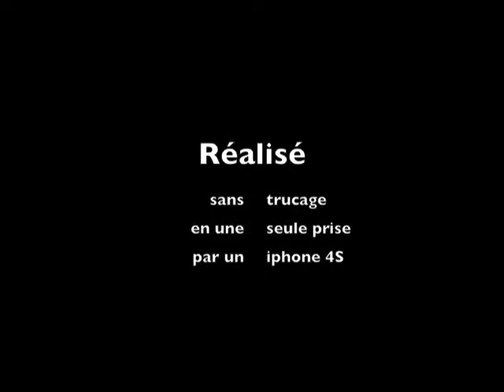Pierre Golf Shot - Malaysia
Golf The Legends Malaysia.
Le coup du jour